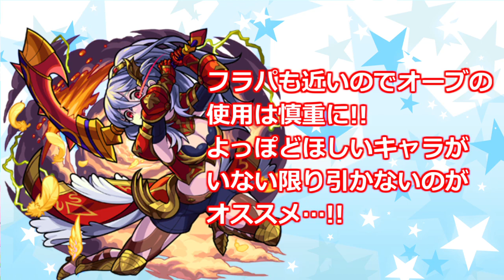【最新情報!!】まじかよ「異常事態!!」突然発表の神ガチャに異変が…フラパ前にまさかのキャラが…徹底解説【モンスト】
▼twitterだぜ！
▼動画の詳細
　▻編集ソフト:AviUtl
　▻録画ソフト:DU RECORDER
　▻配信ソフト:Streamlabs OBS